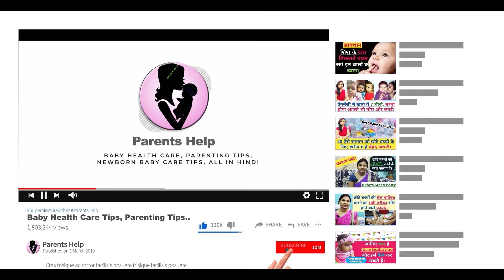छोटे बच्चे के बाल झड़ रहे है या कम हो रहे है या सिर गंजा ? इसका कारण एव उपाय। bacho ke baal jhadna.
Hi

Dear Parents aaj ki video me hm aapko batane ja rahe hai ki छोटे बच्चे के बाल झड़ रहे है या कम हो रहे है या कुछ जगह से सिर गंजा हो गया है ? इसका कारण एव उपाय। bacho ke baal jhadna. | Parents Help. .

1.  Baby Diapers
2.  Diaper Bag
3.  Waterproof Bed Protector Large
4.  Baby Wipes
5.  Diaper Rash Cream
6.  Sanitizer

1.  Baby silicon finger Teeth Brush
2.  Baby Body wash
3.  Baby Body Soap
4.  Baby Shampoo
5.  Baby body lotion after wash
6.  Baby Face Cream

1.  Almond Oil for Baby Massage
2.  Coconut Oil for Baby Massage
3.  Dabur laal Oil

1.  Baby Feeding Bottles
2.  Bottle cleaning brush
3.  Hot water bottle
4.  Baby Water Sipper
5.  Baby Bibs

1.  Baby Nose Cleaner for Infants
2.  Thermometer

1.  Warmer for new born baby
2.  Baby Warm Wrapper

1.  Lotion for Stretch Marks
2.  Nursing Cover for Breastfeeding